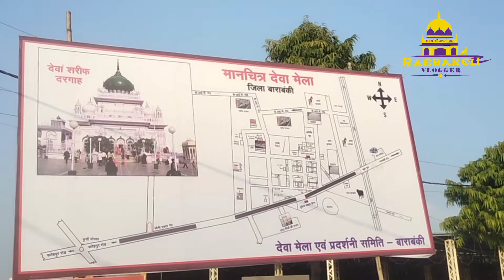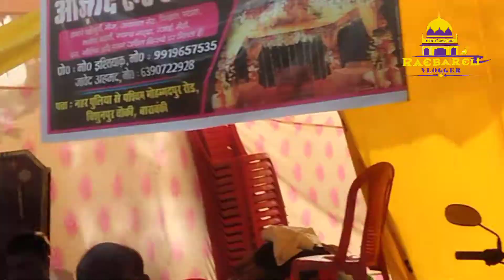Dewa Sharif Barabanki ka Mela लगा घोड़ा का मेला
Highlights

देवा मेला 2022 शुरू hua, Dewa mela 2022 (U.P) Barabanki
देवा मेला घोड़ा मंडी 2022
dewa sharif का mela, घोड़ा बाजार बरसात के कारण स्तिथ खराब
देवा का मेला हो गया शुरू ,dewa mela ho gya shuru 2022
घोड़े के बच्चे आ गए देवा के मेले में 2022

Dargah
Dewa Sharif
dewa me lga mela
ghoda ka mela
Dewa sharif barabanki mela
dewa sharif 2022
dewa sharif barabanki 2022
ghoda ka mela barabanki
barabanki mela 2022
dewa sharif dargah 2022
dewa ka ursh
dewa mela
dewa mela 2022
raebareli vlogger
dewa sharif mela full vlog
dewa vlog
dewa sharif jane ka rasta
dewa kaise jaye
dewa sharif kha par hai